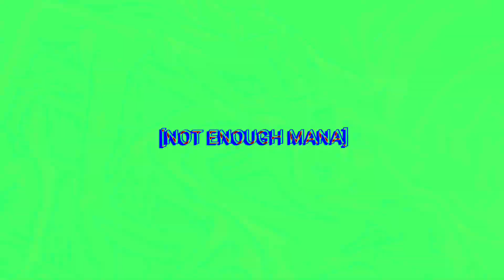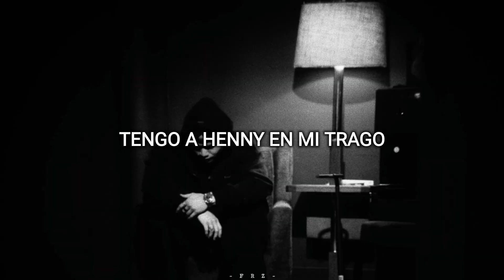Haarper - Not Enough Mana [Sub Español]